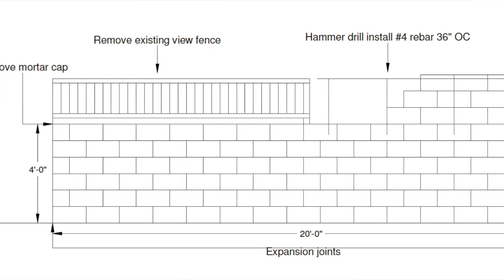Planning & Zoning Case: Remington Heights Wall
Planning Administrator Brett Burningham discusses the Remington Heights wall case.